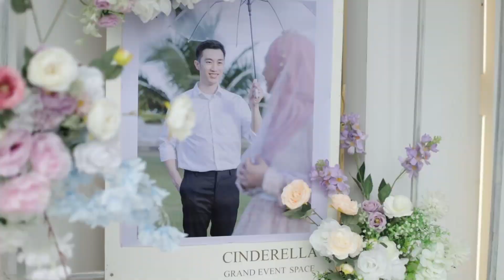Wedding Highlight Reen & Isyraq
WEDDING VIDEO | Wedding of Reen & Isyraq